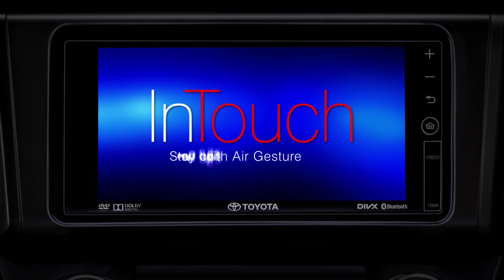Toyota InTouch – with Air Gesture. Stay connected on the road.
Be the first to try these features and more at Toyota World or visit
toyotaintouch.sg for an interactive experience.